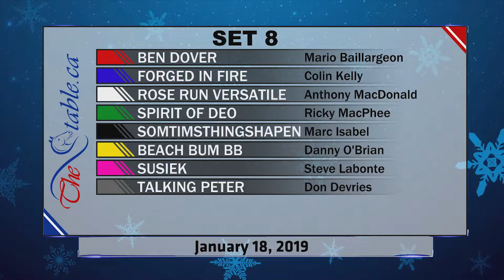SET 8 - DRONE - Jan. 18, 2019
BEN DOVER, FORGED IN FIRE, ROSE RUN VERSATILE, SPIRIT OF DEO, SOMTIMSTHINGSHAPEN, BEACH BUM BB, SUSIEK, TALKING PETER, , - DRONE - 1/18/19